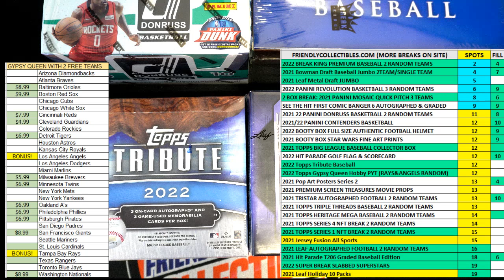2022 Break King Premium Edition Baseball FILL G ID 22BKINGPREM343